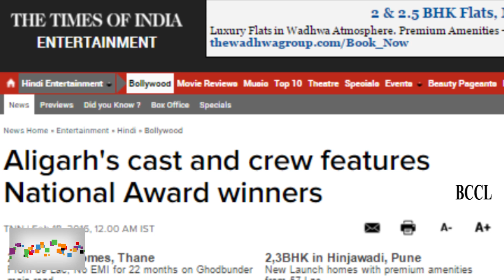Aligarh’s cast and crew features National Award winners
Filmmaker Hansal Mehta roped in talented and award-winning actors and crew members for his upcoming film 'Aligarh'. While Manoj Bajpayee, who plays the protagonist, has bagged the National Award for 'Satya', Rajkummar Rao also won the honour along with Hansal for Shahid. Likewise, writer-editor Apurva Asrani and director of photography Satya Rai Nagpaul received accolades for Snip and Anhey Gorhey Da Daan respectively. Apart from these talents, the production and distribution company behind Aligarh is a globally known studio that is known to champion smaller content-driven movies. The movie’s trailer has been appreciated for bringing to screen the real-life incident of a professor who suffered public humiliation over his sexuality in 'Aligarh', Uttar Pradesh.